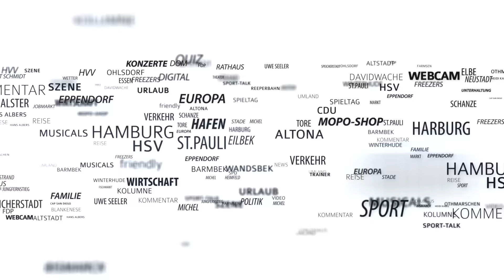Billstedter ist Hamburgs Blindenfußball-König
Den Ball zu treffen ist gar nicht so leicht, wenn man ihn nur hören kann. Für Jonathan Tönsing ist das kein Problem, denn er ist der Senkrechtstarter aus der Hamburger Blindenfußball-Szene.